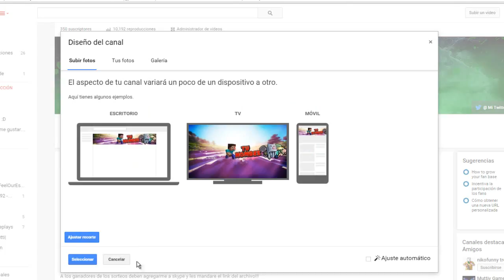SORTEO BANNER DE MINECRAFT!| ABIERTO | FINALIZA EL 1/08/15 | IDAYXEROZ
REQUISITOS:ESTAR SUSCRITOS
DARLE ME GUSTA A ESTE VIDEO
COMENTAR PARTICIPO

SORTEO BANNER MINECRAFT [CERRADO]
SORTEO | banner de minecraft [CERRADO]
Sorteo #1: Sorteo Banner De minecraft! (CERRADO)
SORTEO BANNERS DE MINECRAFT (CERRADO)
sorteo banner de minecraft
►Sorteo de 2 Banners de minecraft◄[ABIERTO]
SORTEO DE 2 BANNER Y 3 LOGOS DE MINECRAFT
Sorteo de banner de Minecraft #1
Especial 500 Suscriptores Sorteo Banner Tipo Minecraft [Abierto]
¡SORTEO DE BANNERS DE MINECRAFT! | CERRADO.
"¡¡SORTEO BANNER Y LOGO MINECRAFT!!" ¿PARTICIPAS? By:ZarcortTheGaming
Sorteo #1 | banner minecraft 2015
SORTEO DE 2 BANNER Y 3 LOGOS DE MINECRAFT (ABIERTO)
SORTEO DE BANNER DE MINECRAFT(CERRADO)
1 cuenta premium de minecraft + 1 banner sorteo
SORTEO BANNER DE MINECRAFT HD (CERRADO :c) c/ Eckorz
Sorteo [Minecraft Premium Y Banner] [cerado]